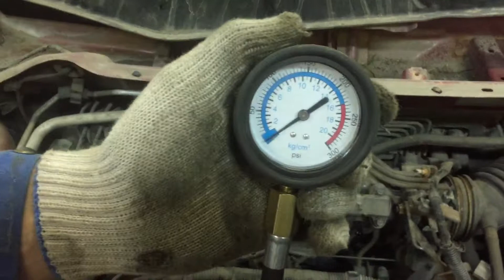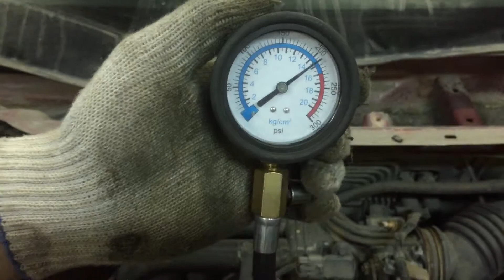Двигатель Mitsubishi для Lancer (CS/Classic) 2003-2008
Описание двигателя Двигатель Mitsubishi для Lancer (CS/Classic) 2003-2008
1.6Л. 16V КОМПРЕССИЯ: 1Ц:14 2Ц:14 3Ц:14 4Ц:14 4G18 1000A512